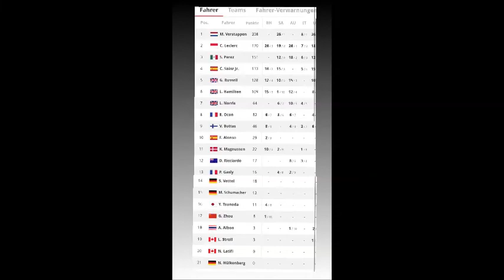Feuer-Ferrari verhindert Doppelsieg|austriangp |keep.racing